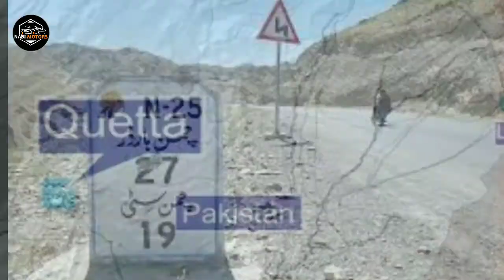Non Custom Paid Car in Pakistan || Nabi Motors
Assalamualaikum
Friends
aaj ki video me bataya jaiga k How To Import A Non Custom Paid Car aor  Used Non Custom Paid Car In Chaman Border jo k Nabi Motors Channel pe bataya jara hay...
Video last tak dekhain jis se aap k ilm me ezafa hoga.

Topic Cover:

Nabi Motors motors
New Video Nabi Motors
How To Use Non Custom Paid Cars in Pakistan
Howow to
How To Import Car In Pakistan
Non Custom Paid Car
Import Non Custom Paid Car
How To Custom Paid Car
Custom Paid Car
Car In Pakistan
Non Custom
Custom Paid Cars
how To
Chaman border Non Custom Paid Cars
Chaman Border
Non Custom Paid Car In Chaman Border
Used Chaman Border Car
Non Custom Paid Used Cars In Chaman
Used Cars In Chaman Border
How To Import
Import Custom Paid Car
olx
non custom paid cars in pakistan
toyotacorollagli toyota corolla review
2020 toyota corolla